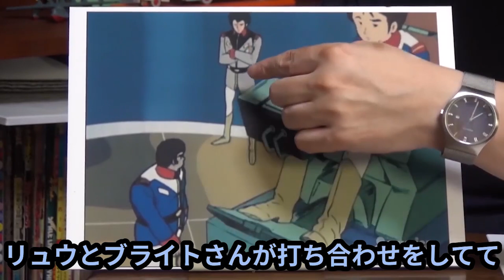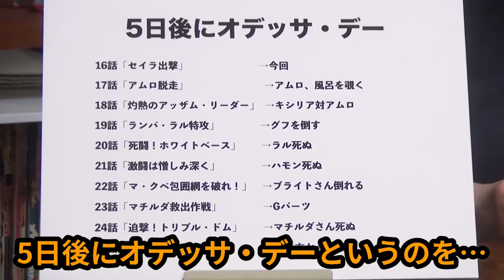【機動戦士ガンダム講義137】オデッサ・デーまでの5日間の出来事大変過ぎる!!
今回は富野由悠季監督「機動戦士ガンダム」講義137話です!!